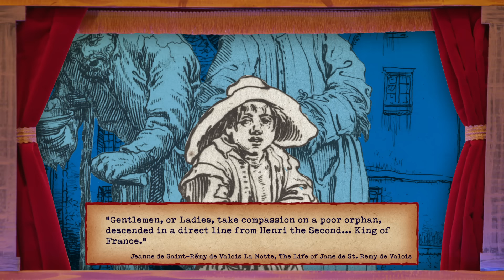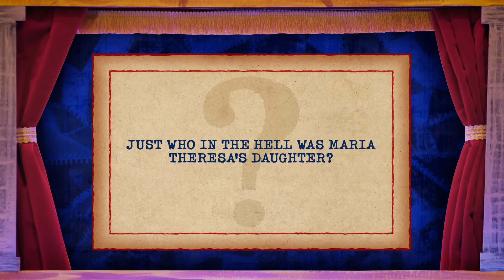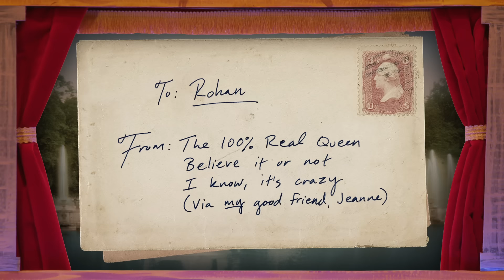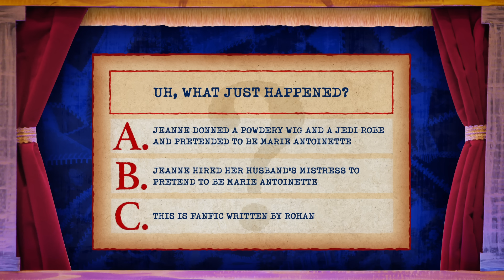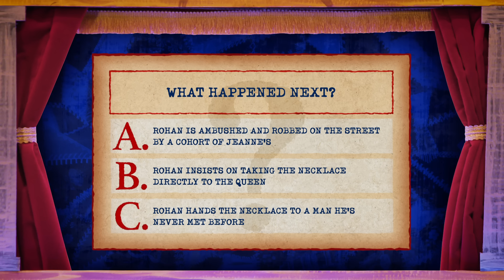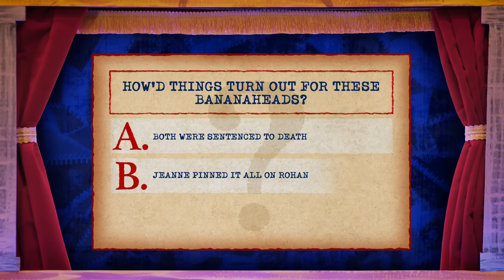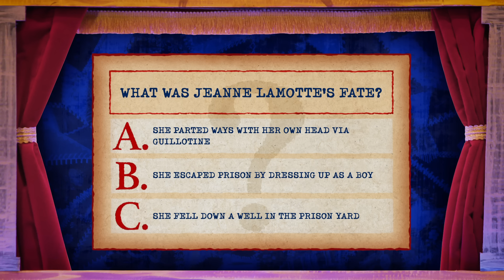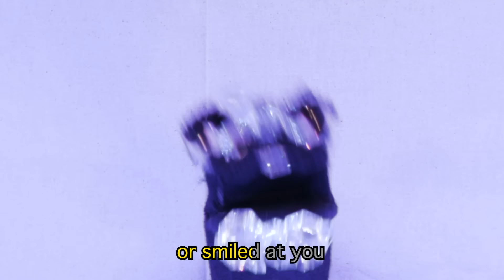Stealing The World’s Most Expensive Necklace • Puppet History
Is this history's greatest grift? YOU DECIDE.

Created by Shane Madej
Editor: Anthony Frederick
Writer: Shane Madej
Graphics: Shane Madej
Head of Development: Katie Leblanc
Executive Producer: Steven Lim, Shane Madej, Ryan Bergara
Featuring: Ryan Bergara, Kate Peterman
Backing Vocals: Patrick Volker
Camera Operator: Mark Celestino
Sound Mixer: TJ Marchbank